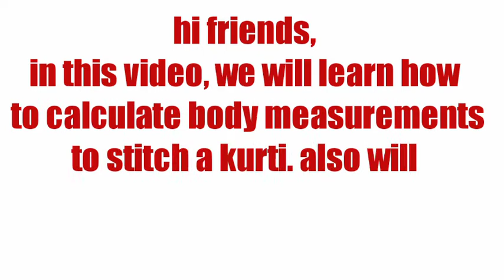Measurements & calculations of a-line kurti with english subtitles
in this video,we will learn the easy & perfect method to sketch measurements of a kurti
1 year baby kurti measurement